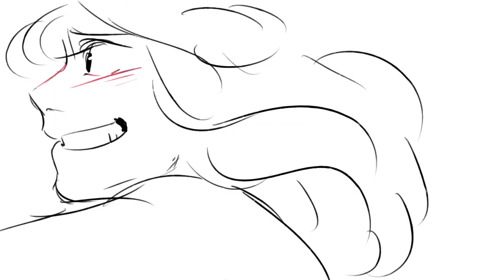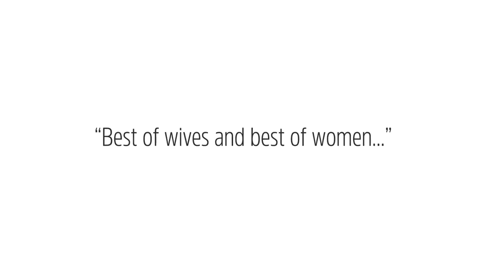Alexander and Eliza Tribute A Thousand Years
These images and audio aren't mine all copyrights go to the original owners